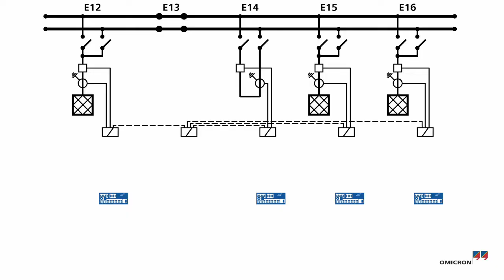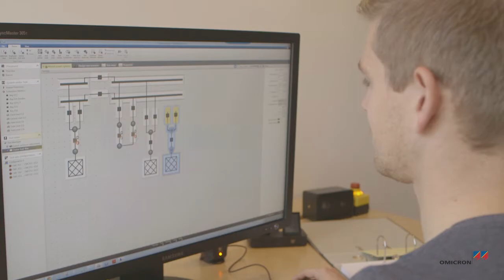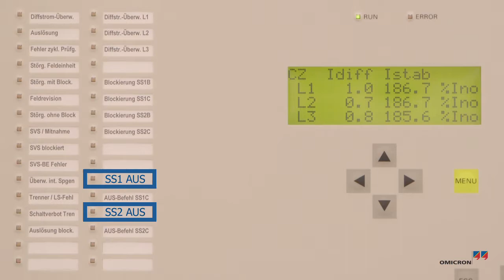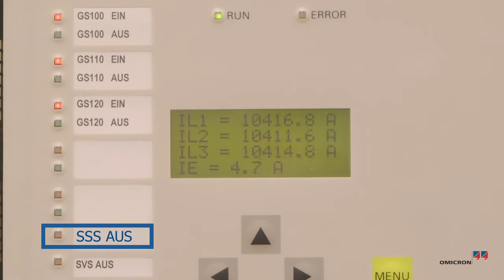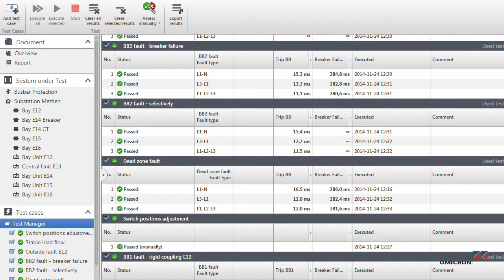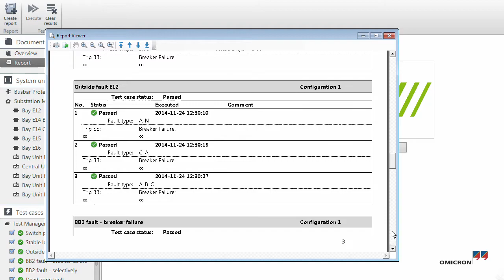Effiziente Inbetriebnahme eines Sammelschienenschutzes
Zum ersten Mal konnte die Iterative Closed-Loop-Funktion verwendet werden, um die Logik eines Sammelschienenschutzes zu überprüfen. Durch die synchronisierte Ausgabe an alle Feldeinheiten stellte RelaisSimTest sicher, dass sowohl Installation als auch Funktion des Schutzsystems korrekt sind. Dazu hat die Software alle ausgegebenen Signale berechnet. Auf diese Weise ließ sich die gesamte Logik schneller und gründlicher prüfen als jemals zuvor.